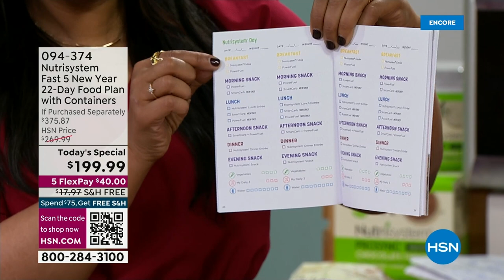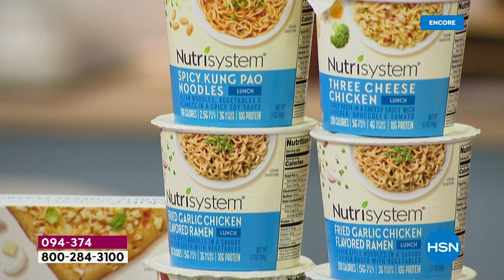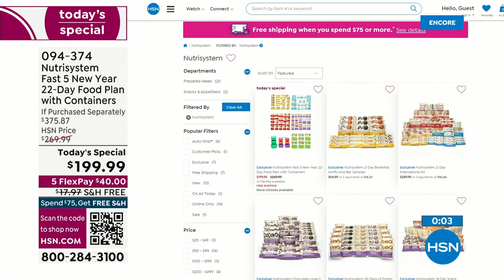HSN | Nutrisystem 01.03.2023 - 02 AM